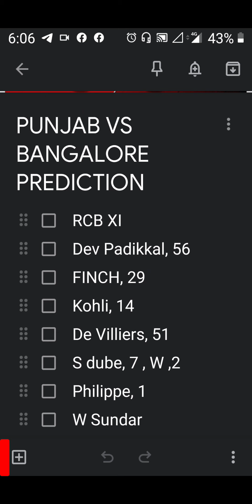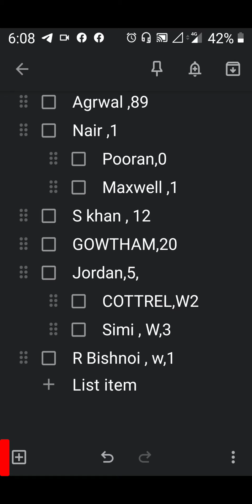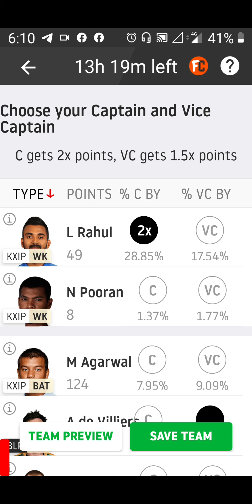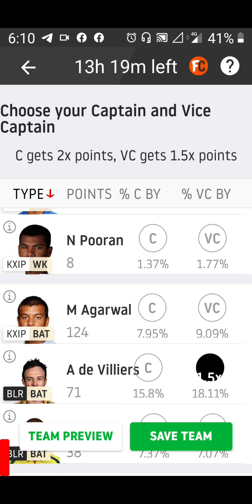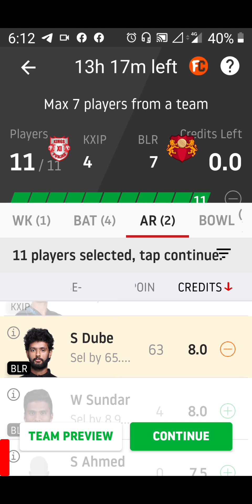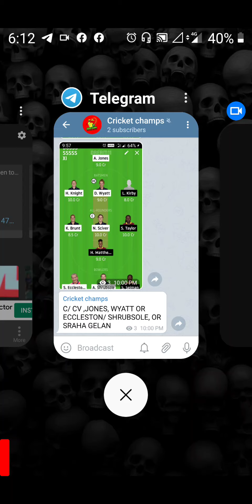KXIP VS RCB FANATSY SPORT DREAM 11 TEAM PREDICTION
hi frends..
KXIP VS RCB DREAM 11 TEAM
  this a preview  KXIP vs RCB match prediction